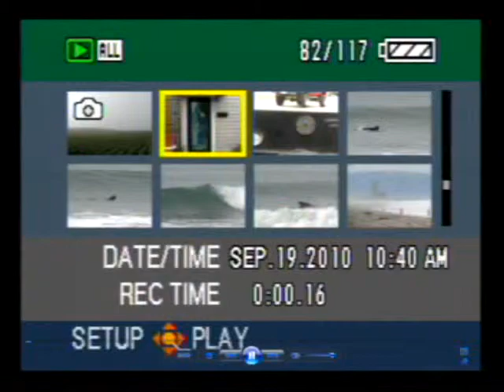ball buster trinity